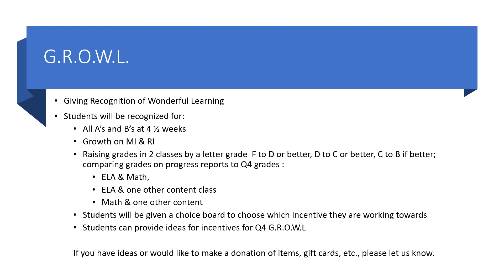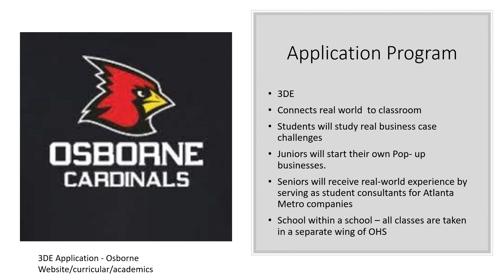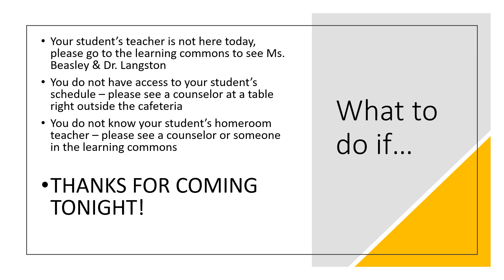Open House & Academic Night Feb 2023